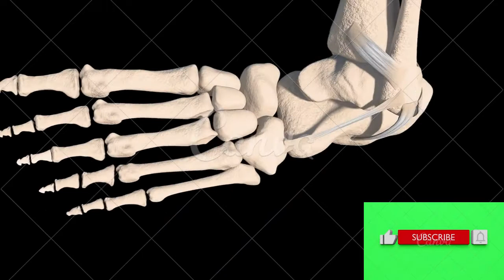como melhorar entorse de tornozelo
as atividades físicas devem ser suspensas e é preciso evitar apoiar o pé no chão. Você pode aplicar gelo por cerca de 30 minutos a cada hora;
GRUPO DE APOIO DO WHATSSAP